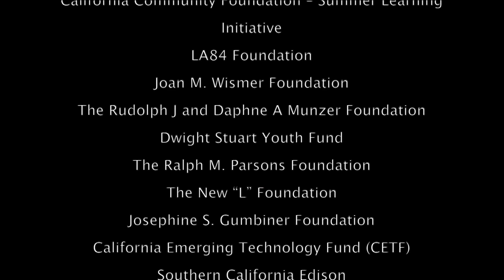Little Miss Perfect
2022 YMCA Youth Institute
- New Class Cohort

SDS